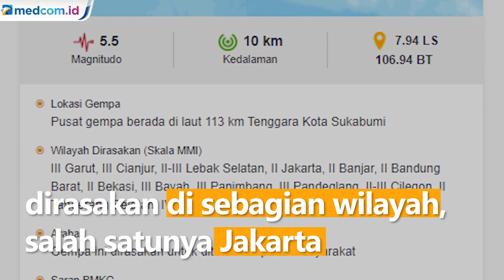Guncangan Gempa Magnitudo 5,5 Sukabumi Dirasakan Hingga Jakarta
Informasi yang diterima dari Badan Meteorologi, Klimatologi, dan Geofisika (BMKG) menyebut gempa ini terjadi pukul 10.00 WIB pada hari ini (16/3/22). Pusat gempa berada di 7.94 LS, 106.94 BT atau tepatnya di 113 km Tenggara Kota Sukabumi. Gempa magnitudo 5.5 dengan kedalaman 10 km ini juga dirasakan di sebagian wilayah, salah satunya Jakarta.